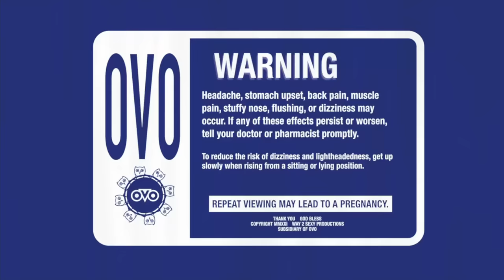Drake ft. Future and Young Thug - Way 2 Sexy (Official Video)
Director: Dave Meyers
Director Rep: Jamie Rabineau
Production Company: Freenjoy
Exec Producer: Nathan Scherrer
Producers: Nathan Scherrer & Brian Bell
Director of Photography: Starr Whitesides
Production Designer: Keith Raywood
Choreographer: HiHat
Editor: Nathan Rodgers @ Cabin Edit
Color: Stefan Sonnenfeld @ Company3
VFX: Les Umberger @ Mod Creations
Sound Mix: Tom Paolantonio @ Lime Studios
Animation Studio: Blinkink
Animation Directors/Designers: Stevie Gee & Essy May
Animation Producer: Gareth Owen
Animation Executive Producer: Josef Byrne